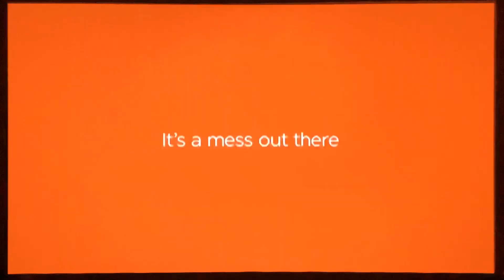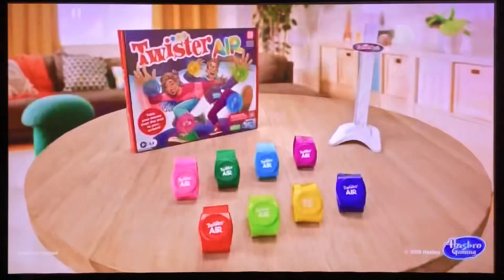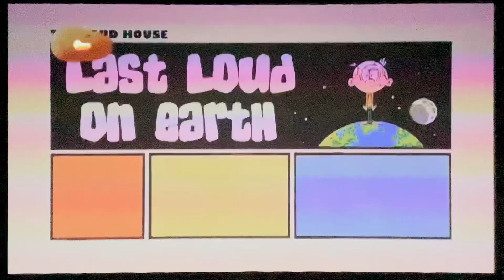Nickelodeon Commercial Breaks (September 26, 2023)